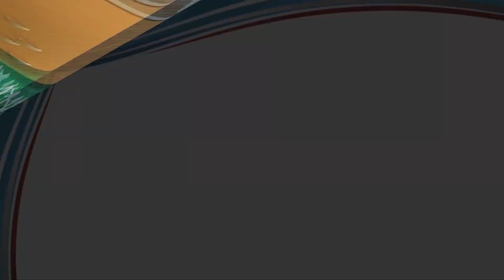تدشين 5 حدائق وسط جدة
حدائق جدة